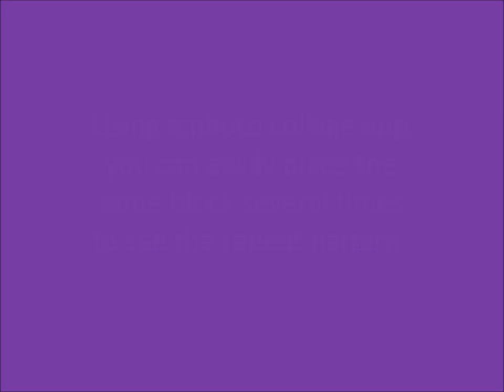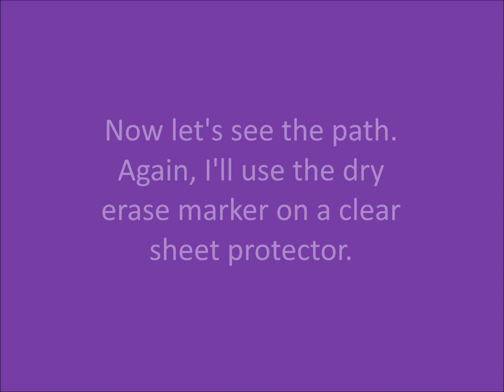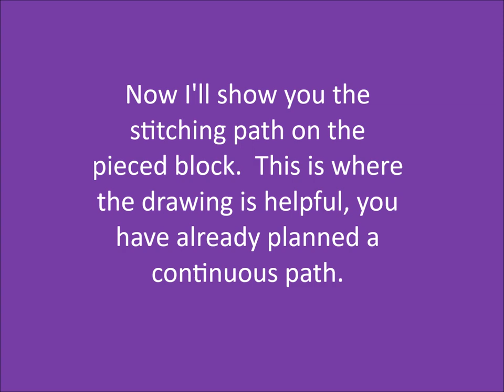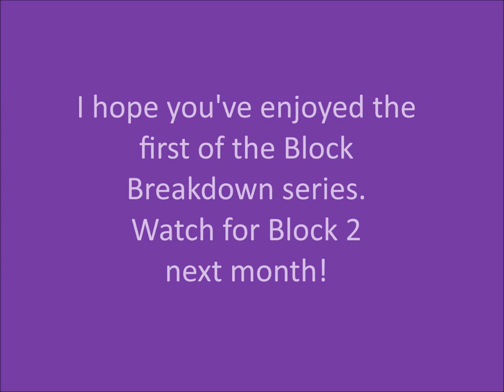Ohio Star (Block Breakdown 1)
A free tutorial from world-renowned hand-guided quilting instructor and Gammill  Quilt Artist Karen Marchetti! Karen demonstrates how to breakdown a block for quilting including how to mark the design and the quilt path.